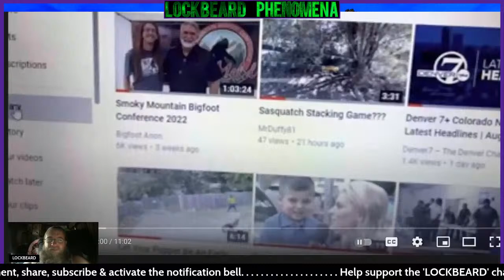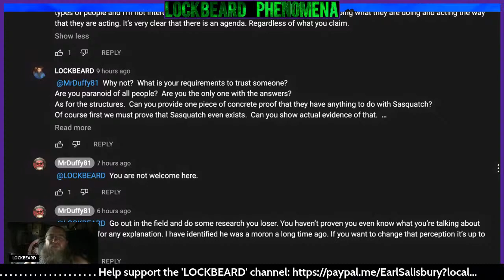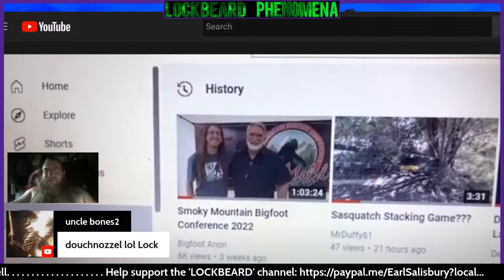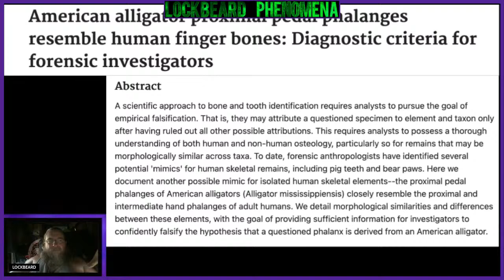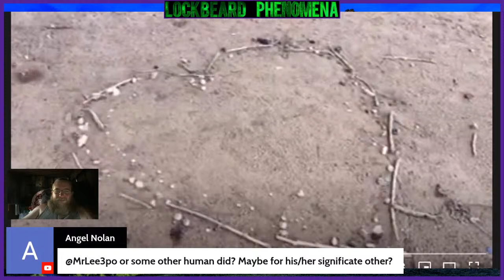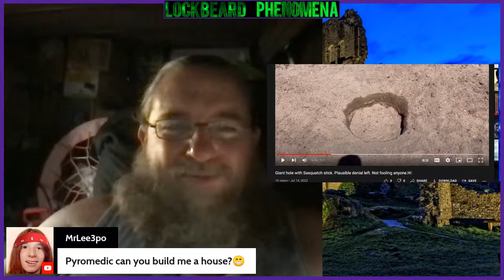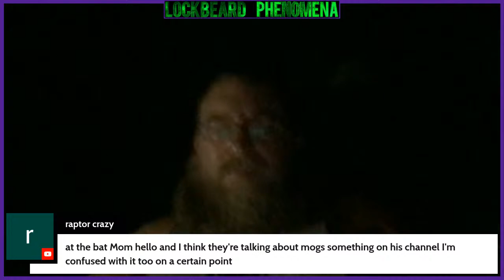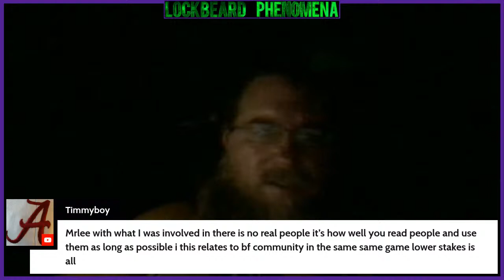LOCKBEARD PHENOMENA #058. Thumb Anon.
▀ I am Earl Salisbury AKA Lockbeard AKA Emperor Achaeos Salisbury.
▀ Welcome to the 'LOCKBEARD' channel.

'LOCKBEARD PHENOMENA' - Live talk on high strangeness Saturdays at 6:00 PM Central. It's my goal to thwart unfounded claims that muddy the water as we seek the truth. Began July 17, 2021.

'LOCKBEARD RANDOM LIVE' - Impromptu live talk on a variety of subjects. Began July 30, 2021.

'LOCKBEARD STOCK & BARREL' - Live talk. Variety of subjects, regular schedule. Start date TBD.

'LOCKBEARD NO LOCKDOWNS' - A 1-on-1 interview format show. Start date TBD.

'LOCKBEARD IN BRIEF' - A short impromptu live covering a variety of subjects.

▀ MUSIC FOR 'LOCKBEARD PHENOMENA'
▀ MUSIC FOR 'LOCKBEARD RANDOM LIVE'
▀▀ 'We Need A Hero' by David Fesliyan
▀▀ 'Independence' by David Fesliyan
▀ MUSIC FOR 'LOCKBEARD IN BRIEF'
▀▀ 'Villainous' by David Fesliyan
▀ MUSIC FOR 'LOCKBEARD STOCK & BARREL'
▀▀ 'Death Note Tribute' by David Fesliyan
▀ MUSIC FOR 'LOCKBEARD NO LOCKDOWNS'
▀▀ 'The Awakening' by Patrick Patrickios
LOCKBEARDS YOUTUBE PARANORMAL LIVE STREAM T.V. GUIDE:  Regularly scheduled Paranormal Live Stream shows. Free for all to access so bookmark the link. Give any name, click "Join" & then click anywhere on the document to make the "Collaboration" drop down go away.
BANNED BY YOUTUBE:
▀ Lockbeard Random Live #014. No Mask Needed.
▀ Lockbeard Random Live #027. Lockbeard Defaced?
▀ Lockbeard Random Live #059. Trampled By Police
RECOMMENDED BUSINESSES
▀ Macabre Inside Studios - Quality costumes & decor for Halloween & more.
▀ StreamYard (You'll get $10 credit)
▀ Rumble (I get 5% commission. Your earnings are untouched.)